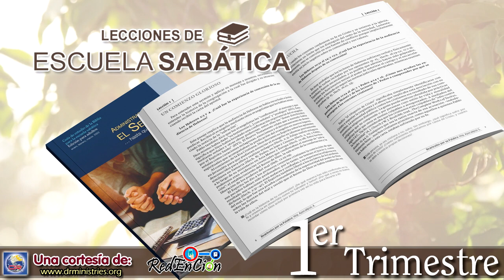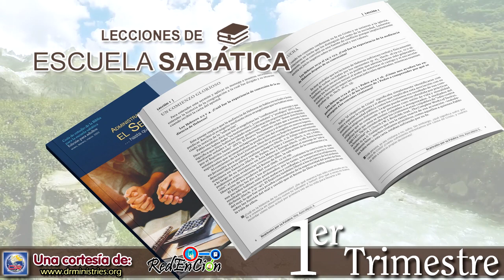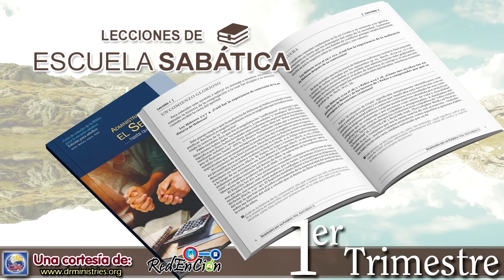Escuela Sabática - Lectura 03 de Marzo de 2023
PARA ESTUDIAR Y MEDITAR:

En la conquista de Jericó, Acán no fue el único que llevó plata y oro al campamento de Israel. Josué les había dicho que llevaran la plata y el oro y los utensilios de bronce y hierro al tesoro de la casa de Dios (Jos. 6:19, 24). Todo lo demás debía quemarse. Sin embargo, Acán fue el único que se quedó con algo. “Entre los millones de Israel, solo hubo un hombre que, en aquella hora solemne de triunfo y castigo, osó violar el mandamiento de Dios. La vista de aquel costoso manto babilónico despertó la codicia de Acán; y aun cuando esa prenda lo había puesto cara a cara con la muerte, lo llamó ‘un manto babilónico muy bueno’. Un pecado lo había llevado a cometer otro, y se adueñó del oro y la plata dedicados al tesoro del Señor; le robó a Dios parte de las primicias de la tierra de Canaán” (PP 529, 530).

En la lista paulina de las señales del fin, los primeros dos elementos involucran nuestra actitud hacia el dinero y las posesiones. “En los últimos días, habrá tiempos muy difíciles. Pues la gente solo tendrá amor por sí misma y por su dinero [codicia]” (2 Tim. 3:1, 2, NTV). El egoísmo y el amor al dinero son descripciones significativas de la humanidad en los últimos días, nuestros días.

PREGUNTAS PARA DIALOGAR:
1. Lee 1 Timoteo 6:6 al 10: “Sin embargo, grande ganancia es la piedad acompañada de contentamiento; porque nada hemos traído a este mundo, y nada podremos llevar. Así, teniendo sustento y abrigo, estemos contentos. Los que quieren enriquecerse caen en tentación y lazo, y en muchas codicias necias y perniciosas, las cuales hunden a los hombres en ruina y perdición. El amor al dinero es la raíz de todos los males; y algunos, por esa codicia, se desviaron de la fe y fueron traspasados de muchos dolores” (énfasis añadido). En clase, den ejemplos de personas que, por amor al dinero, “fueron traspasados [ellos mismos y otros] de muchos dolores”. Hay muchos ejemplos, ¿verdad? ¿Cómo podemos encontrar el equilibrio correcto, sabiendo que necesitamos dinero para vivir pero sin caer en la trampa de la que Pablo advierte aquí?
2. ¿Qué otras cosas, además del dinero, podemos codiciar?
3. ¿Cuál es la diferencia entre un deseo legítimo de algo y la codicia? ¿Cuándo podría un legítimo deseo de algo convertirse en codicia?

Narrado por: Pr. Alexis Vasquez
Desde: Costa Rica